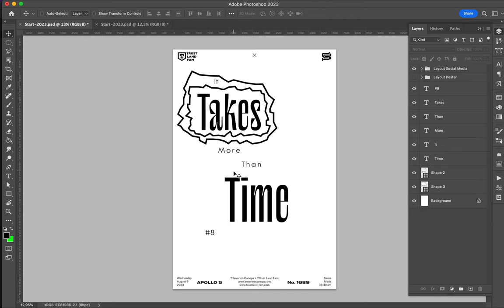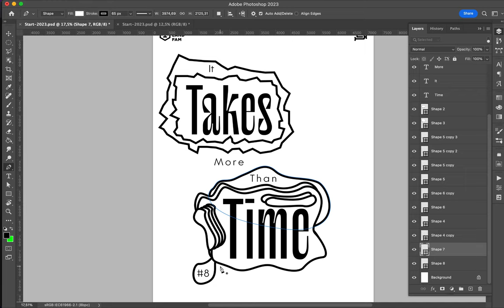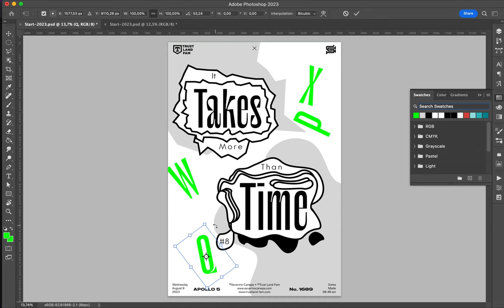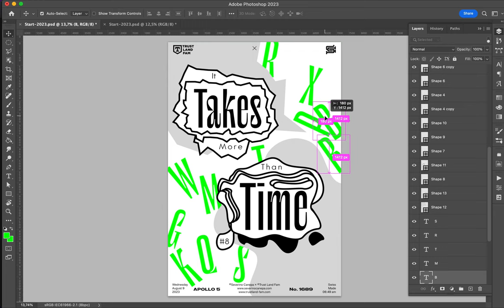Poster Speed Art 1689 More Than Time 8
I contrast the poster between the two styles of shapes used as background for the text and the environment made of green letters.